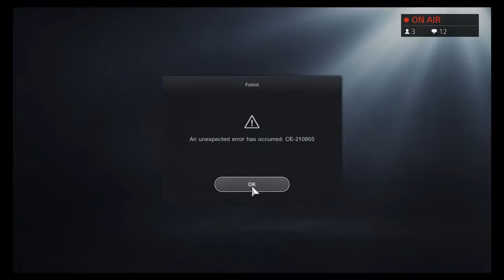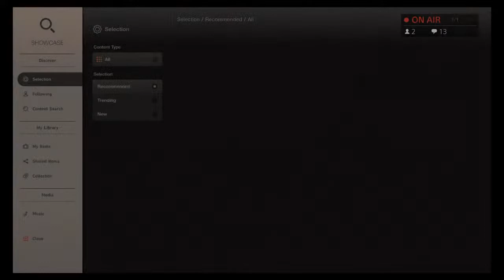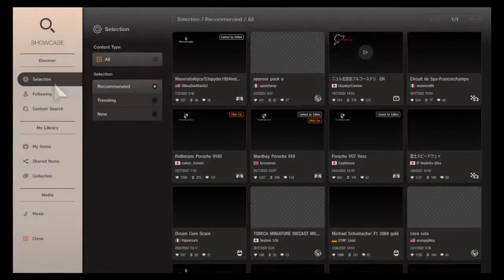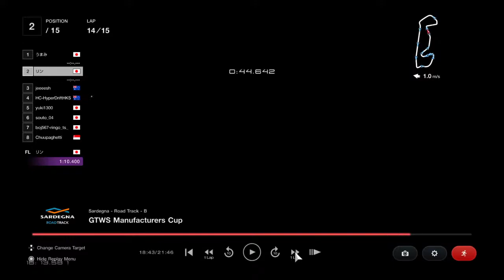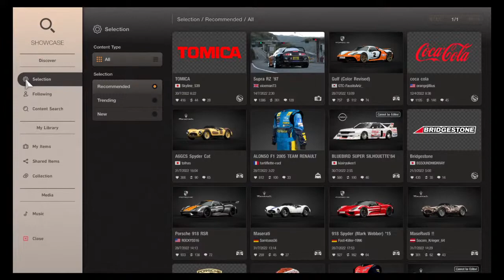Cliff diving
Gran Turismo 7 sim racing commentary and live streams